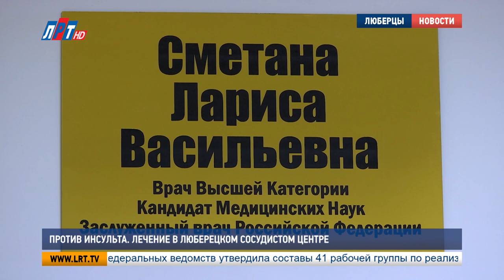Против инсульта. Лечение в Люберецком сосудистом центре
«Не будь под ударом» — под таким девизом в 2019-м проходит Всемирный день борьбы с инсультом. Более одного миллиона россиян перенесли это заболевание. Из них только 25% смогли вернуться к работе, а 30% нуждаются в особом уходе. Что провоцирует инсульты и как отразить удар, в нашем сюжете.

Григорий Пономаренко, житель г.о. Люберцы:
«В этом году на работе мне вдруг стало нехорошо. Коллеги вызвали скорую. Оказалось — инсульт. Но так как помощь была оказана своевременно, сейчас все хорошо. Сейчас стараюсь внимательней следить за своим состоянием организма».

От 3 до 6 часов длится терапевтическое окно — время, когда при инсульте негативные изменения в мозге обратимы. Здорового образа жизни Григорий Петрович придерживался смолоду — увлекался футболом, алкоголем не злоупотреблял, правильно питался. Но от инсульта никто не застрахован — хотя наследственная предрасположенность крайне важна.

Лариса Сметана, заведующая сосудистым центром Люберецкой областной больницы:
«В половине случаев, как правило, даже больше, виной является именно артериальная гипертензия, которая как правило больным не замечалась и игнорировалась. Либо лечение было подобрано не вполне адекватно. А также конечно, сахарный диабет, мерцательная аритмия».

Независимо от причин возникновения — инсульт это патологическое изменение кровообращения в головном мозге. Речь о поражениях неврологического характера.

При поступлении пациентов сосудистого центра доставляют в смотровую. Здесь дежурный невролог осматривает больного, берет клинический анализ крови, делает голограмму и направляет на КТ, чтобы зафиксировать повреждения головного мозга. В Люберецком сосудистом центре помощь больным оказывают 365 дней в году. Чаще всего отделение переполнено.

«Заполнено отделение на 100 и 130%.И бывают такие весенне-осенние периоды неблагоприятные — 150 и выше. Отказывать больным мы не имеем права».

Массаж, физиотерапия, лечебная физкультура, иглоукалывание — такая комплексная терапия помогает пациентам справиться с недугом.

Онемение или асимметрия лица, руки или ноги, невнятная речь, нечеткое произношение слов, нарушение зрения — в случае таких симптомов нужно как можно скорее обратиться к врачу. А чтобы уменьшить риск возникновения инсульта, рекомендуется чаще бывать на свежем воздухе, больше отдыхать, меньше нервничать и заниматься спортом.

Анастасия Юшкевич, Валерий Абсалямов,